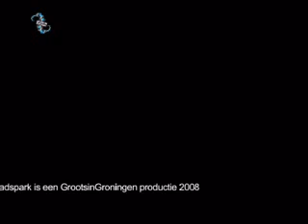Groots in Groningen (22-08-2008)